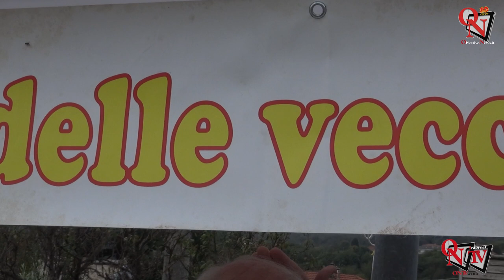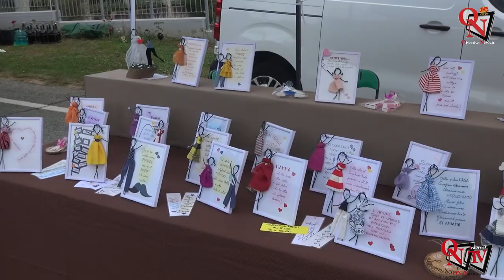FORNO CANAVESE - Successo per la 4° Fiera del Paluc e i suoi eventi collaterali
Va in archivio anche la 4° “Fiera del Paluc” che ha visto protagonista Forno in quattro giorni di eventi che hanno riscosso davvero tanto successo.
Si è iniziato giovedì 12 ottobre alle 21, presso il salone dell’Ex Area Obert, con “Quattro Chiacchiere all’ombra del Mulino”, evento all’insegna della letteratura e dell’allegria organizzato dalla Biblioteca comunale con il patrocinio del comune.
Intervista a:
- Alessandro Gaudio (Sindaco di Forno Canavese)
- Luca Donadio (Presidente Proloco Forno Canavese)